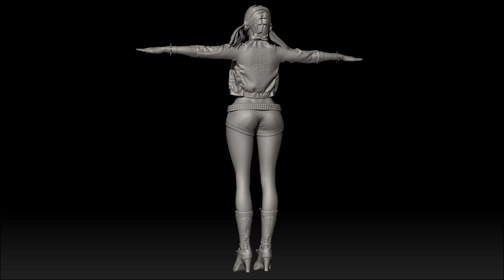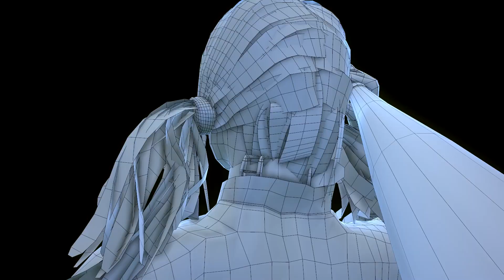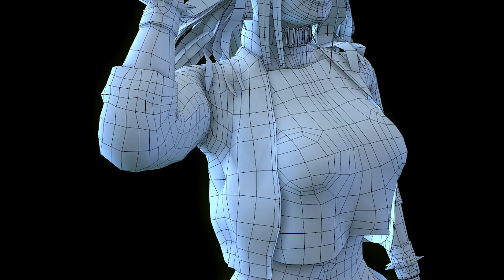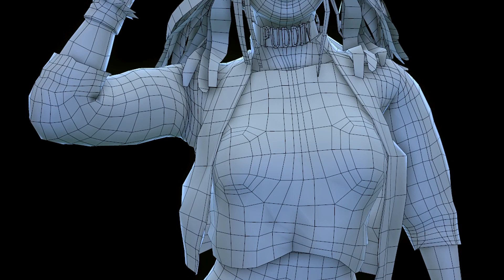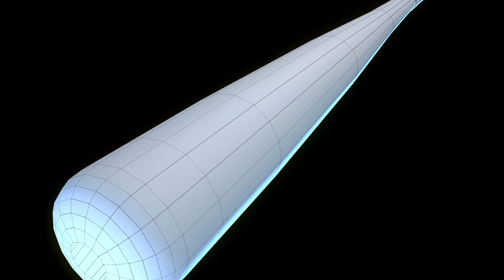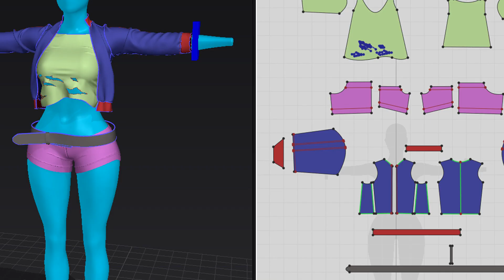Suicide Squad. Harley Quinn fan-art. Game character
Hello everyone! I want to show you my new personal project - fan-art for character Harley Quinn from Suicide Squad cinema.

After watched trailer of this film I'm very impressed and want to create this character. So you can see she in this trailer =)

I made sculpting in Zbrush

Rendering in Marmoset Toolbag 2

Texturing in Quixel Suite

Cloth simulation in Marvelous Desinger

Retopology in 3D Coat

Her polycount is 28 230 tris

Hope you liked it =) Enjoy and happy viewing!

Best regards, Andrew Krivulya aka Artofcharly